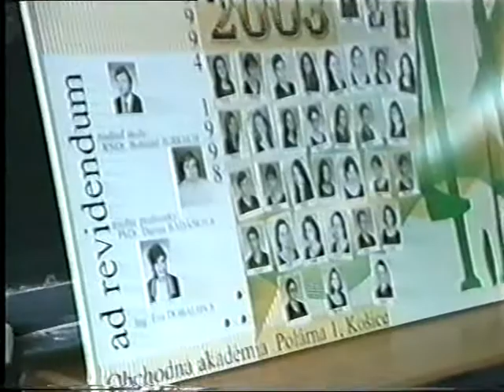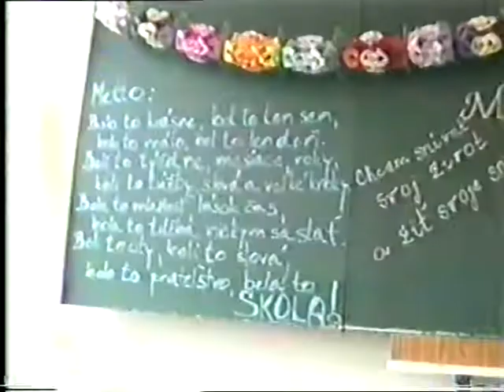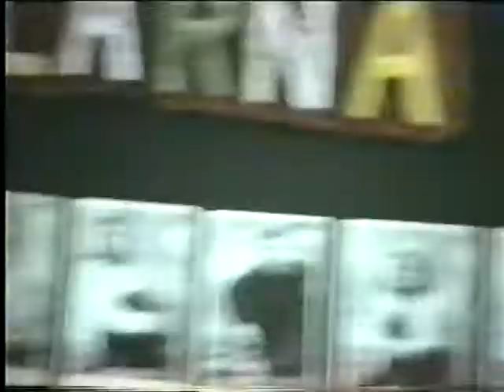Posledne sedenie stvrtakov 1998 (1. cast)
Poslednýkrát sedeli "polárčatá" v školských laviciach a premýšľali, čo s nimi teraz bude. (Triedy 4.A, 4.B a 4.C)